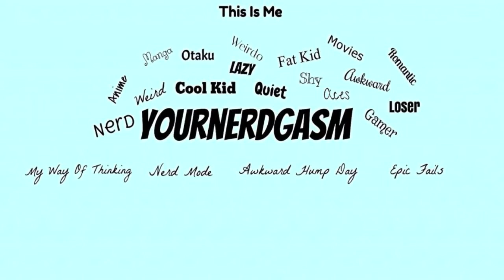Ed, Edd n Eddy (Nerd Mode)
NEW VIDS MON, WED, & FRI